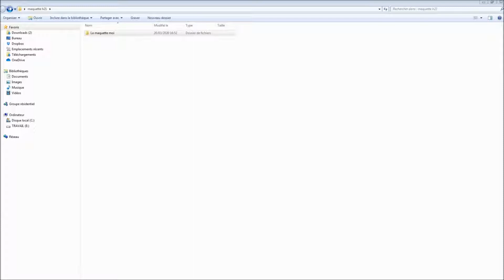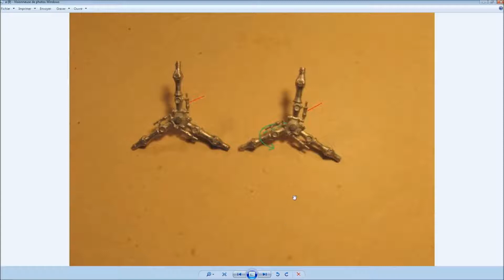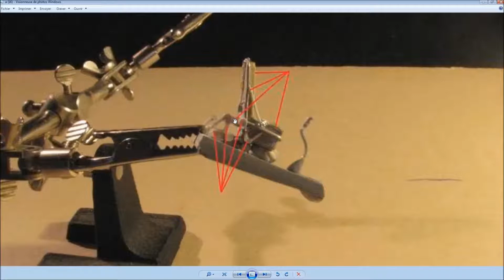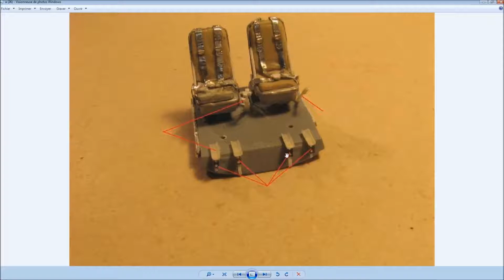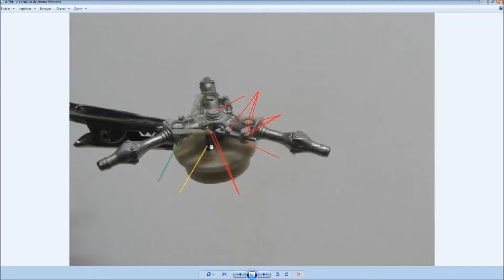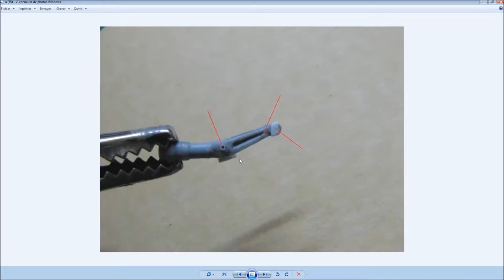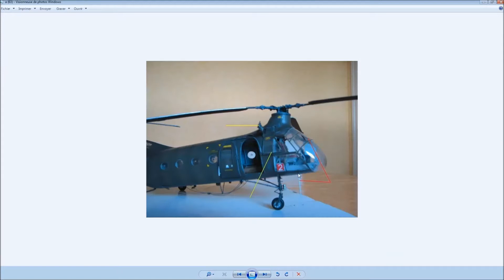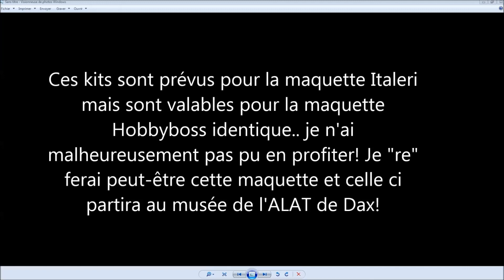Maquette Vertol H21 "Banane" au 1/48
Retour rapide sur les quelques modifs importantes! Quand je parle des manchons des têtes rotor il s'agit en fait des pieds de pales!!! La maquette à été représentée avec les pieds de pales fixés au rotor!